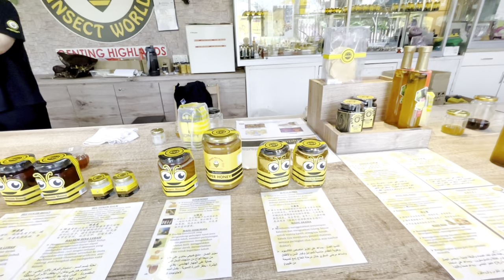Genting Strawberry Farm | Kuala Lumpur tour Vlog #4 🍓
Genting Highlands Strawberry Leisure Farm is a tourist attraction at Gohtong Jaya that specialices in hydroponic strawberry farming. The sprawling compound also houses a lavender garden, flower nursery, shopping alley and mini gardens lined with rose bushes. A popular activity for visitors is to pick strawberries when in season; the collected harvest is weighted and charged accordingly

Entrance fee - RM 20 ( for Adult)
                       - RM 15 ( for child )

❓If you have any questions please ask in the comment section below